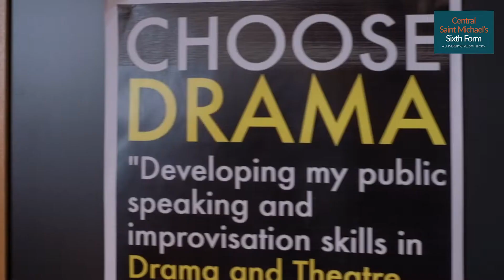Why Should You Study At Central St Michael's Sixth Form?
We are a university-style sixth form based in the iconic centre of West Bromwich, making Birmingham City Centre or Wolverhampton easily accessible by Metro. We offer high quality and inspirational education to the students of the Black Country region and beyond where you can choose from over 30 A Levels & diplomas in subjects such as Criminology and Law.

We combine an adult ethos with a safe and supportive environment. We help students every step of the web to make the transition from school to university and employment. The students who join us are ambitious to do well and we work with them to ensure that they meet their full potential.

We are rightly proud of our results. This year we had a 100% pass rate in 24 different subjects and 99% of our students successfully passed their A Levels, with many achieving top grades. The number of our students successfully progressing to university was way above the national average at 91%.